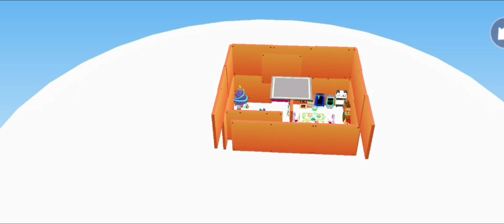Creating a second parkour PK XD